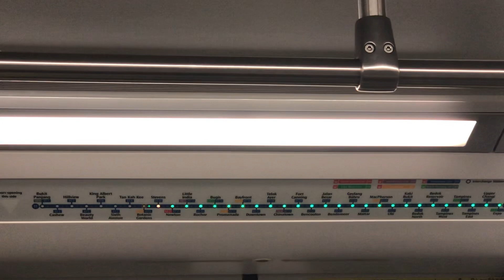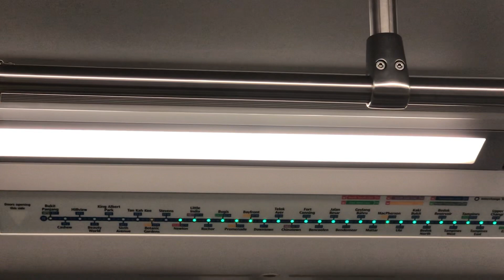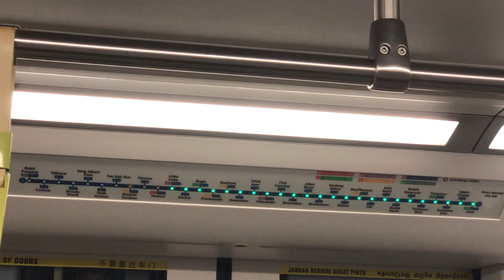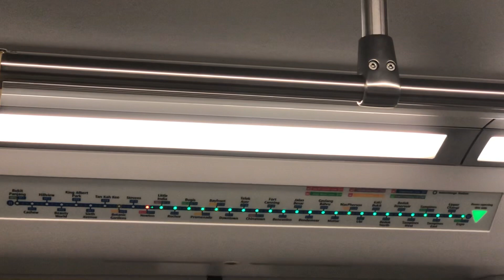[Pre-TEL 3][DRMD View] SBS Transit C951 [9042] Botantic Garden to Newton (Expo Bound)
Flimed on 31 October 2022
Train Run: TBC
Train and model: Bombardier Movia (Build by Alstom) C951
Set: 9042
The TEL 3 Map already updated except Stevens station with no tel station code
Toward: (12) DT35 Expo
Stretch: DT9/CC19-NS21/DT11